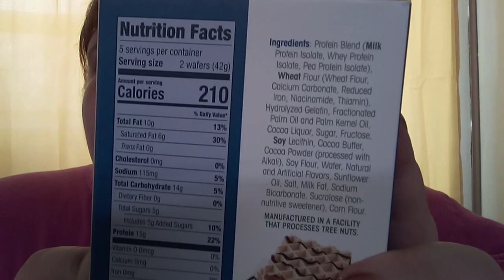taste testing wonder slim protein bars